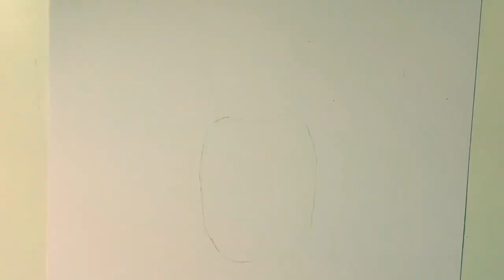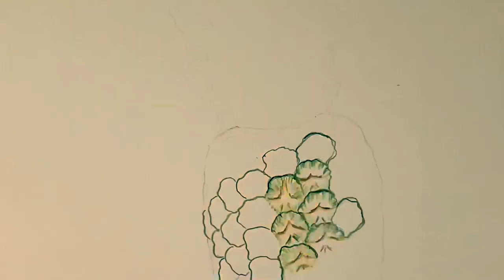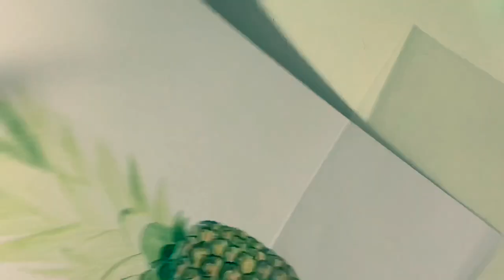Как нарисовать Ананас. Comment dessiner un ananas. How to draw a pineapple.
Сразу простите за освещение, не учла свет с окна и потом при монтаже увидела прыжки 🙈. Но теперь стараюсь такого больше не повторить 😊. Как нарисовать Ананас цветными карандашами. Видео с ускорением в 3 и 4 раза. В работе использую цветные карандаши от Faber-Castell. Не забывайте о основе светотени и Ананас 🍍 это цилиндр 😉. Comment dessiner un ananas. How to draw a pineapple.
На 1:37 опечатка не «Цветными», а «Цветами»❗️❗️❗️
Ссылка на мою страницу в Инстаграм